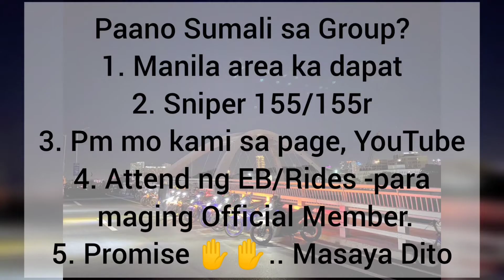No Personal Interest : Friendship is Real.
Salamat sa mga bagong kasama..
maraming salamat kay Pres. at Vice at sa lahat ng mga Officers and Members..

Solid Sniper 155 Team Manila